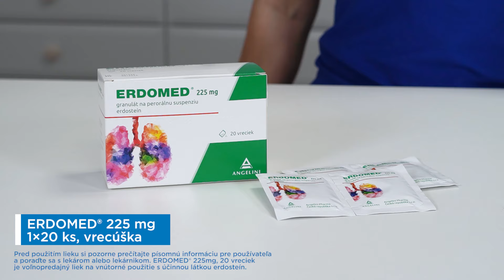Stop zápalom dýchacích ciest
👉🏼 Produkt ERDOMED® nájdete vo všetkých lekárňach Vaša Lekáreň a na našom eshope

Zápal priedušiek, nádcha, uľahčenie vykašliavania či zápal horných dýchacích ciest? Vyskúšajte liek ERDOMED! Liek sa používa na zníženie väzkosti hlienovitého výlučku sliznice, na uľahčenie vykašliavania a pri chronickom zápale horných dýchacích ciest. Liek sa používa na zníženie väzkosti hlienovitého výlučku sliznice, na uľahčenie vykašliavania a pri chronickom zápale horných dýchacích ciest. Pomôžte svojim dýchacím cestám s ERDOMODOM, ktorý nájdete v mimoriadnej akcii v lekárňach Vaša Lekáreň a na našom eshope.

ERDOMED® - je liek. Pred použitím lieku si pozorne prečítajte písomnú informáciu pre používateľa a poraďte sa s lekárom alebo lekárnikom. ERDOMED® 225mg, 20 vreciek je voľnopredajný liek na vnútorné použitie s účinnou látkou erdosteín.

Vitajte na oficiálnom YouTube kanáli Vašej Lekárne!
Na našom kanáli nájdete tie najzaujímavejšie videá z našej produkcie, ako aj exkluzívny pohľad do zákulisia lekární. Prihláste sa k odoberaniu nášho kanálu a získajte všetok tento skvelý obsah. Prajeme príjemnú zábavu!